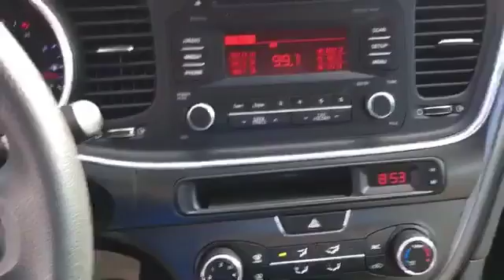FG382351: 2015 Kia Optima LX